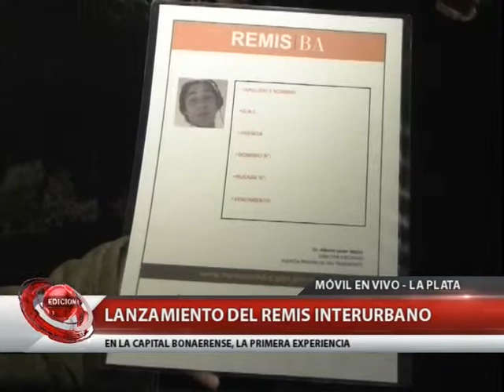QM NOTICIAS- LA PLATA- LANZAMIENTO DEL REMIS INTERURBANO- JAVIER MASSA